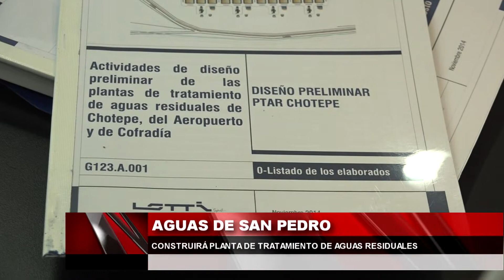Aguas de San Pedro construirá planta de tratamiento de aguas residuales